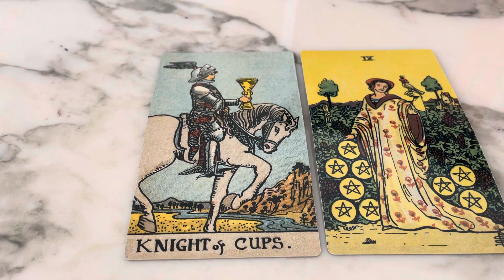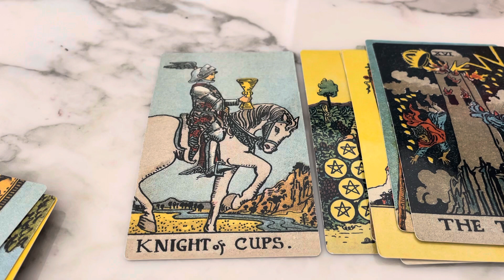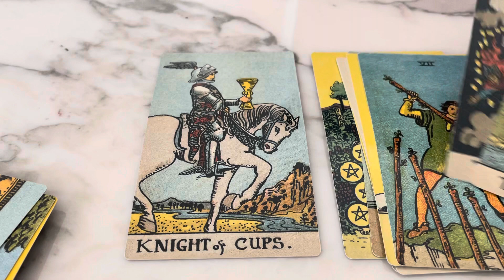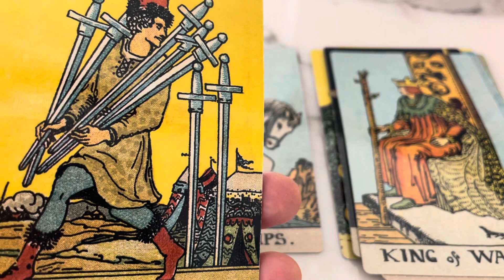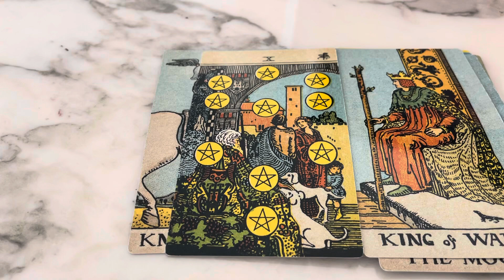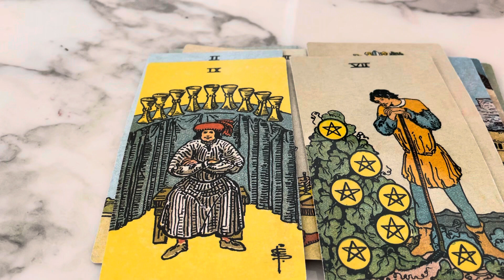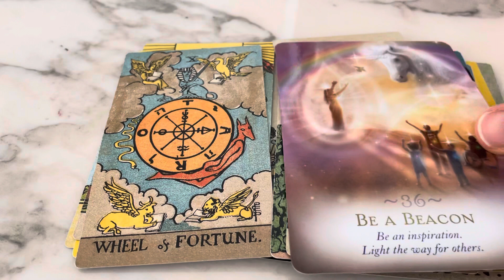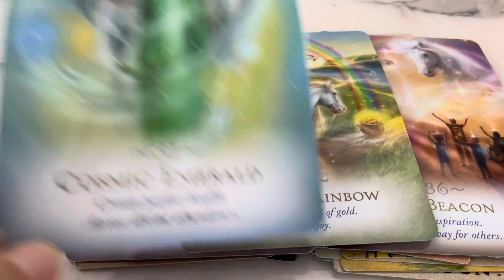Aquarius - Get Ready, You Have Put In The Work January - Tarot Card Reading